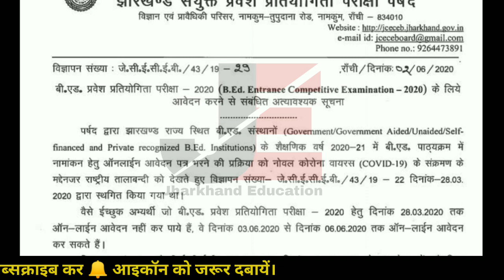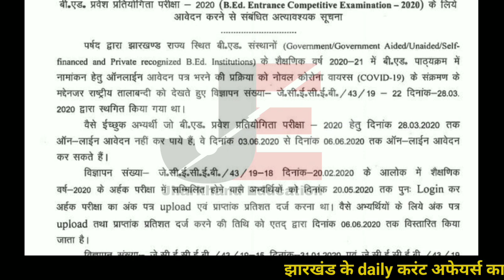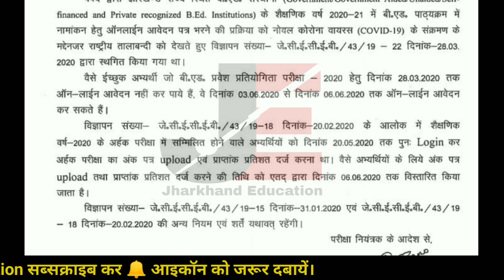Jharkhand B.Ed Online Form 2020 || झारखण्ड बीएड 2020 के लिए ऑनलाइन आवेदन फिर से शुरू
Jharkhand B.Ed Online Form 2020 Jharkhand B.Ed Entrance Exam 2020
Jharkhand B.Ed Online Form 2020 apply again